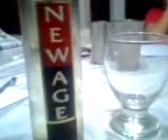Una copita antes de nonarr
jajjaja.es el mejor remedio para el insomio...no me lo pueden negar!